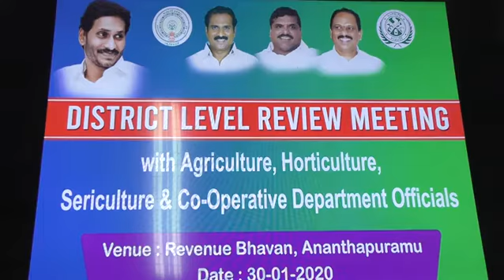Gandham Chandrudu-Ananthapuram-30-01-2020 - అనంతపురం సమీక్షా సమావేశం నిర్వహించిన వ్యవసాయ శాఖా మంత్రి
అనంతపురం కలెక్టర్  కార్యాలయం లో  సమీక్షా సమావేశం నిర్వహించిన వ్యవసాయ శాఖా మంత్రి శ్రీ కురసాల కన్నబాబు, రాష్ట్ర బిసీ సంక్షేమ శాఖ మంత్రి మాలగుండ్ల శంకర నారాయణ గారు, జిల్లా కలెక్టర్ శ్రీ గంధం చంద్రుడు గారు, ఎమ్మెల్యేలు మరియు  జిల్లా అధికారులు తదితరులు పాల్గొన్నరు.
Posted by Shabbir IT, O/O DEIE ATP.I&PR.